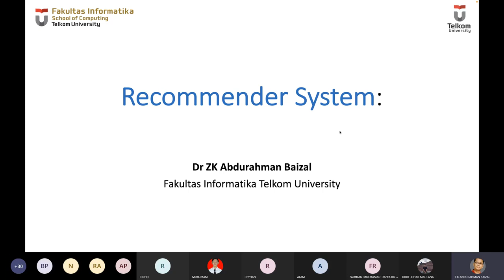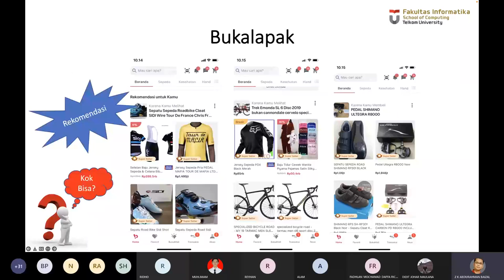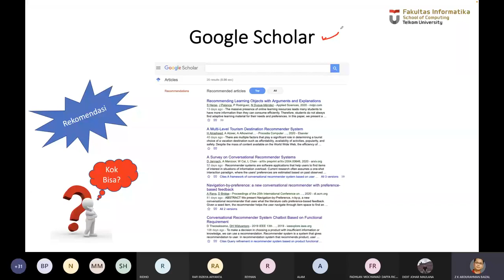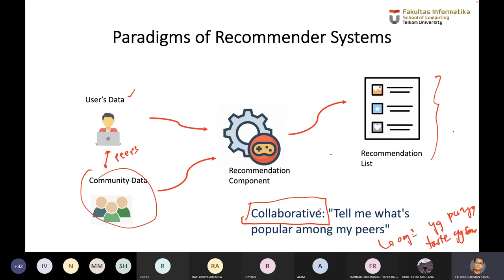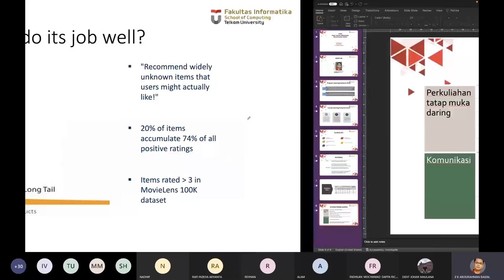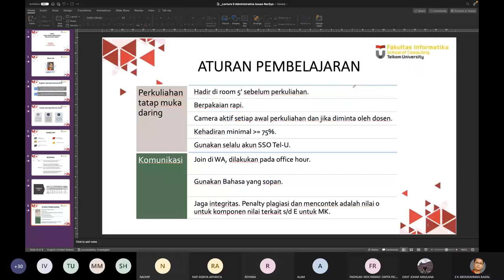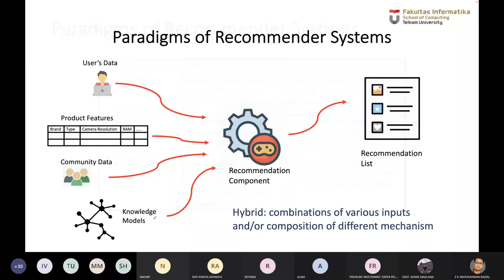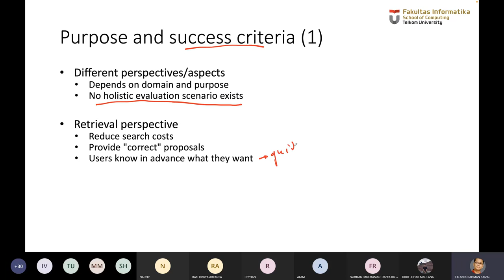Apa itu recommender System Part 1 TA 2021 2